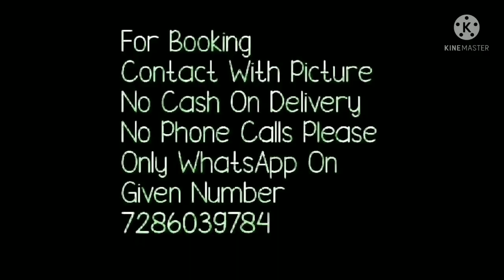Embroidery organza silk saree latest collection// digital printed organza saree bella fashion world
hello family
i am back with my favrit collection organza saree. beautiful organza saree with multicolur embroidaryFresh Arrival ❣*
 organza silk  high quality touched with digital printed flowers and  all over viscos thread butta work in saree , on butta giving hand diamond works along with sattin red  blouse
Price (₹) 1250 ship extra
 your quarries
1. bella fashion world
2. organza sarees
3.organza saree
4.organza sarees with price
5.glass organza sarees
6.organza sarees with embroidery
7.organza silk sarees with embroidery
8.organza sarees with embroidery work
9.embroidered organza sarees
10.organza silk sarees with embroidery price
11.latest organza embroidery saree

1 . watsup for order: 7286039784
 2. no negotiations please
 4.Sorry, cash on delivery service is not available
 5.payment can send through RTGS,,google pay or paytm,account transfer.
 6.Dispatch will be with in 2 3 day after payment
 7.After dispatching we will send you courier number through watsup
 8.Depends on distance item will receive.normally 7 to 10 working days
 9.Take video at the time of parcel open
10.if you find any damages you can returned to same address
11.we supply all over  india,and overseases also.